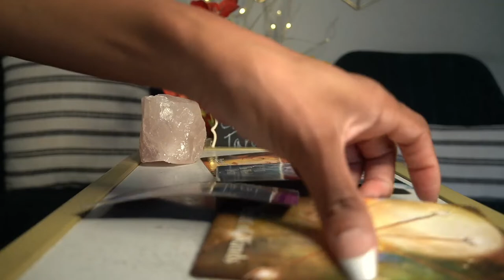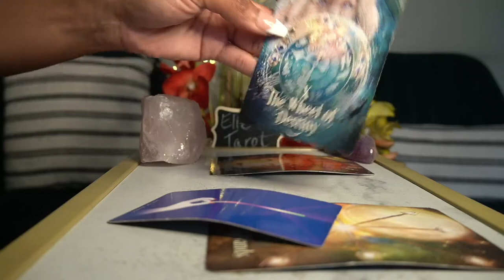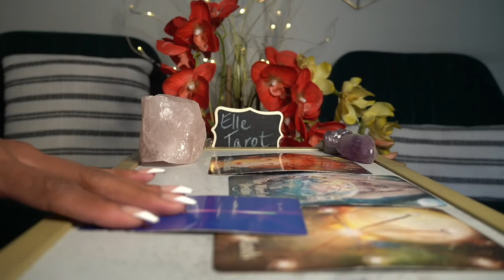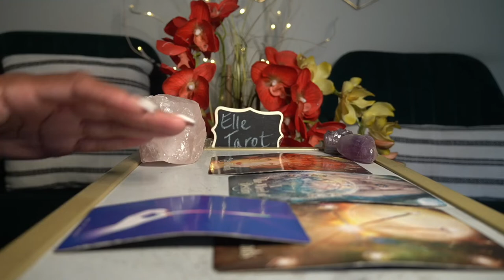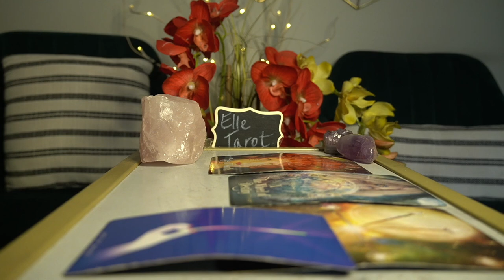PISCES WEEK OF OCT 12 '21 I WANT THINGS HOW THEY USE TO BE SORRY